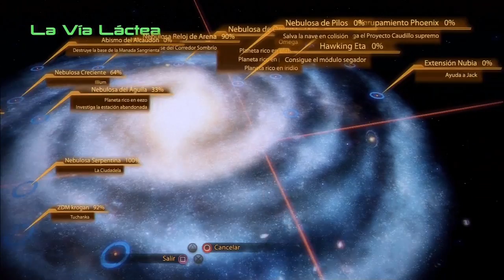Mass Effect 2 | Episodio 49: Misión de Lealtad de Jack